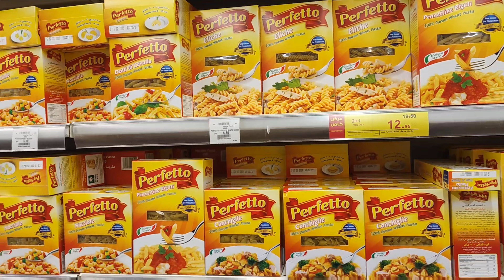Pizza jal gaya😭 || Ainon Marziya